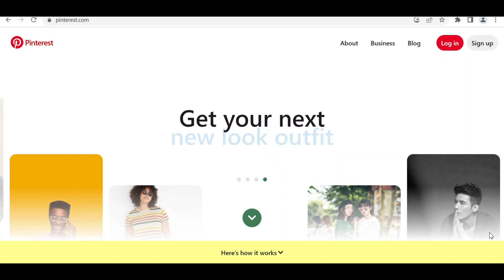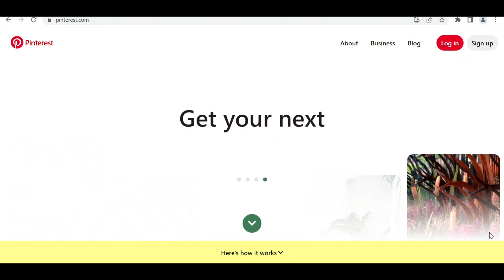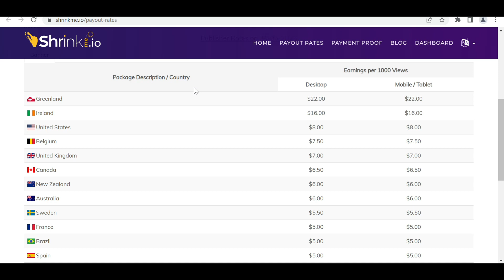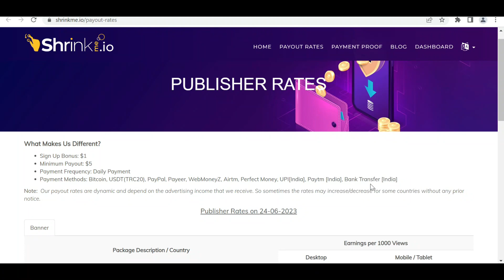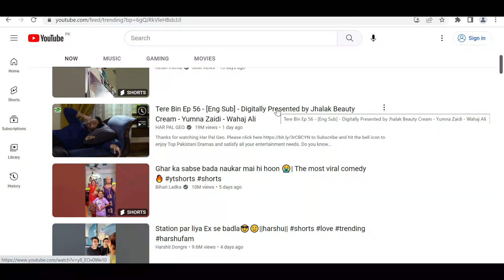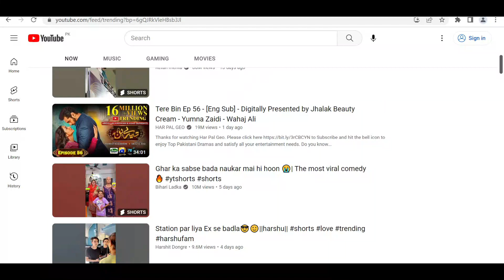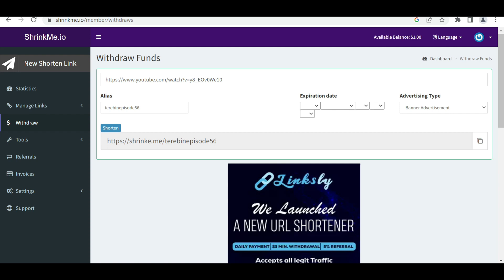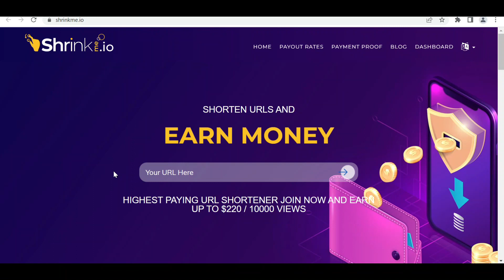How To Earn Money From shrinkme.io Easy Tutorial (2023) in Urdu Hindi | Earn Online Daily 5$ to 10$